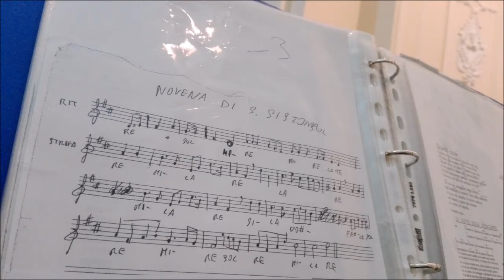Alife. Novenario a San Sisto 2016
Agosto 2016. ALIFE. Quest'anno per la prima volta mons. Valentino Di Cerbo, vescovo di Alife-Caiazzo, ha presieduto l'intero Novenario in onore del Patrono di Alife e della Diocesi San Sisto Papa e Martire.